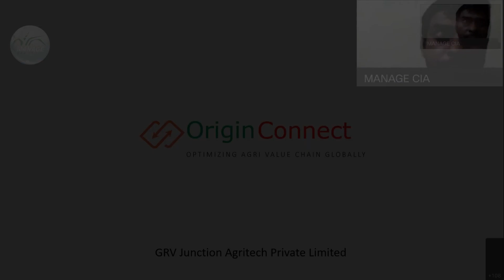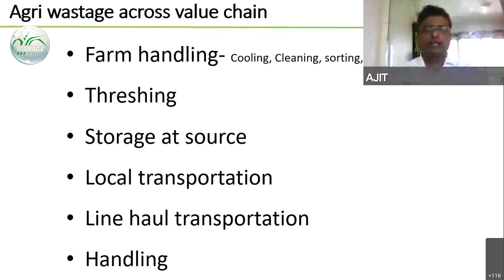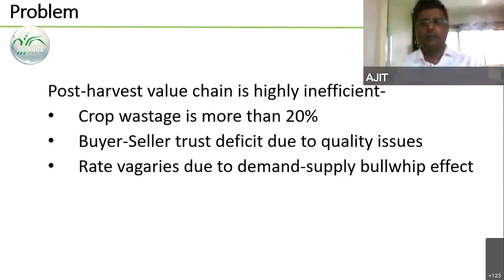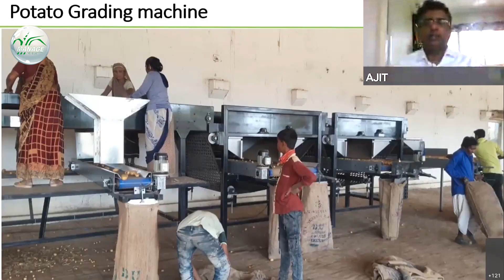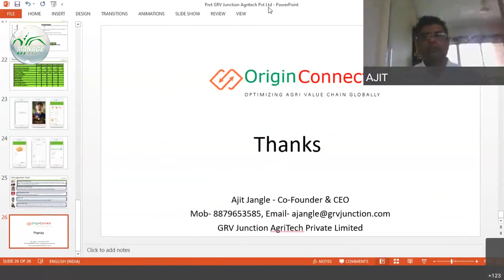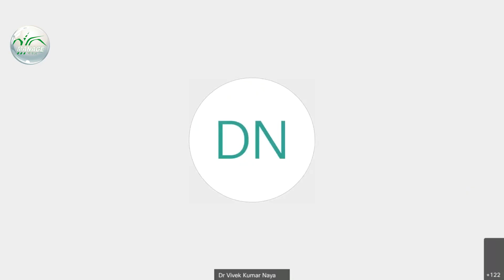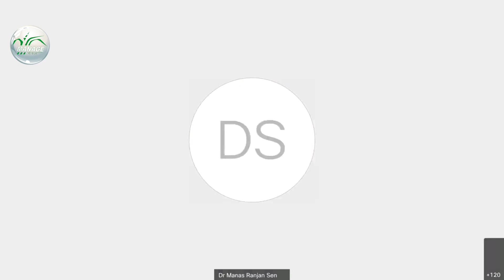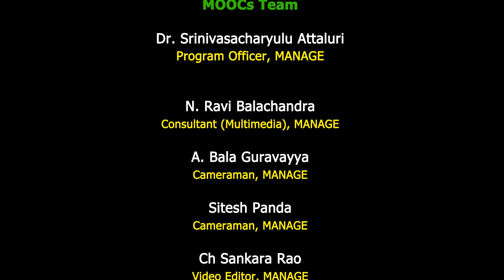Post harvest market linkage and wastage minimization by use of technology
Training Program on Innovative Agricultural Extension Approaches by Agri-startups and Agripreneurs
From 28th April 2021 to 30th April 2021

Topic: Post harvest market linkage and wastage minimization by use of technology

Speaker
Mr. Ajit Jangle
Co-founder
GRV Junction

Smart farming solutions –
Innovation through IoT & ICT  in Agricultural Extension
Technology plays a crucial role in transforming Agricultural extension over the years. Various technologies ICT (Information and Communication Technology), IoT (Internet of Things), Artificial Intelligence, etc revolutionizing agriculture. Role of Farm Digitization, Agri Market Network for Agri Produce in agricultural extension and Post-harvest market linkage and wastage minimization by use of technology will also be covered in the session.